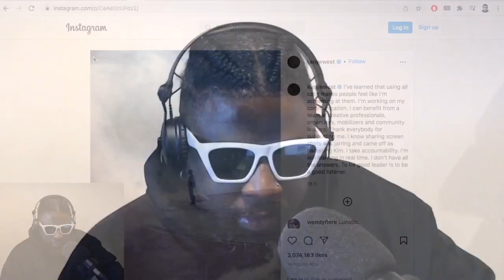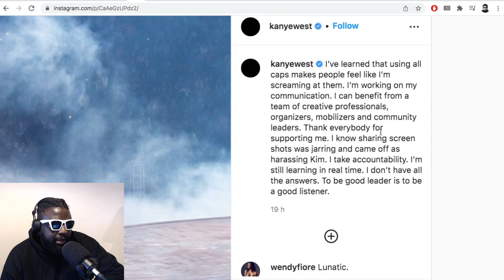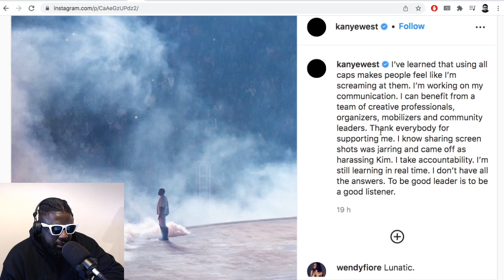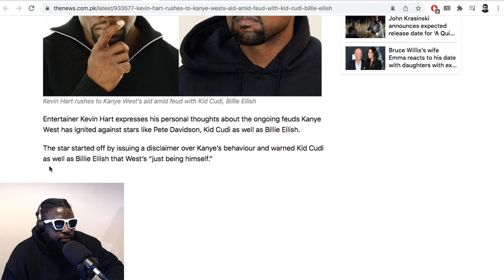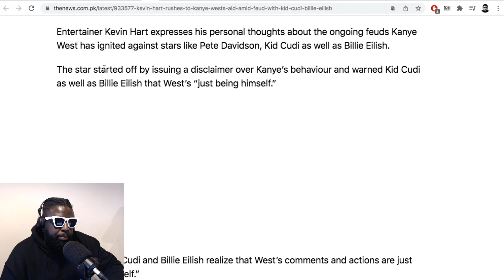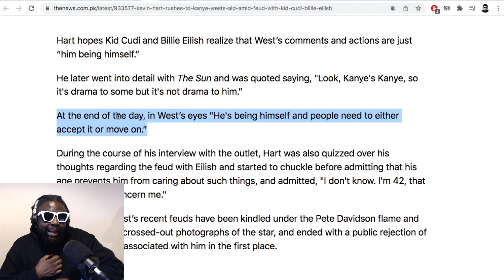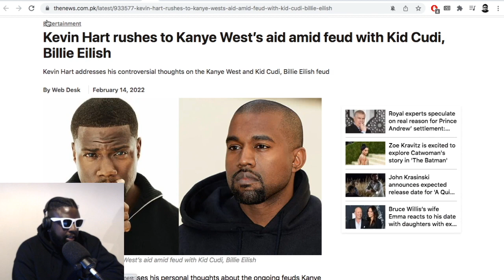Why Being A Kanye West In 2022 Is Really Hard…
▶Bitcoin bc1qh8eq90fs0y9te5df0etj4elgk3j9wpn552s2za